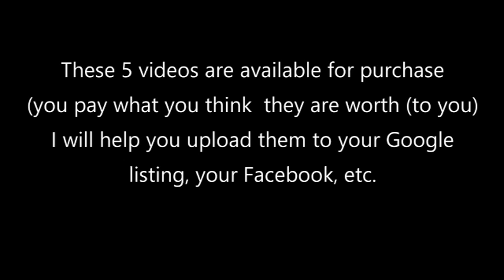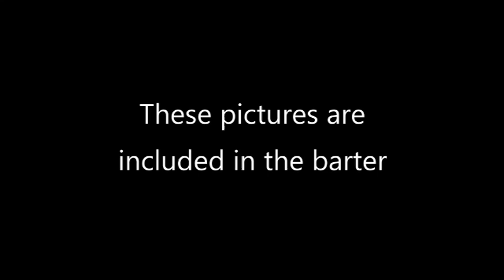NC Owner Preview low resolution